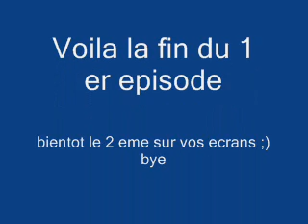SIMS 3 La nouvelle rencontre ep 1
Une jeune femme nomée Clélia et sa fille Ilona et une nouvelle voisine nomée Lola qui vient juste d'enmenager au lotissement d'à coté .